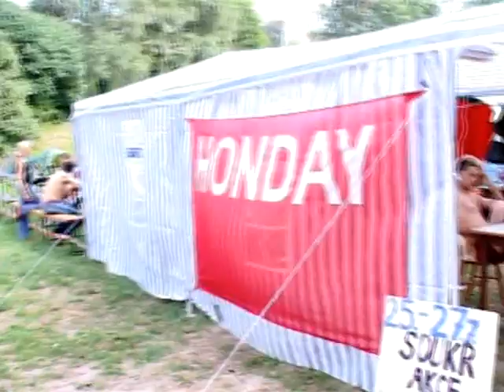HonDay2008 - 10 prijezdy v sobotu dopoledne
dopoledni prijezdy